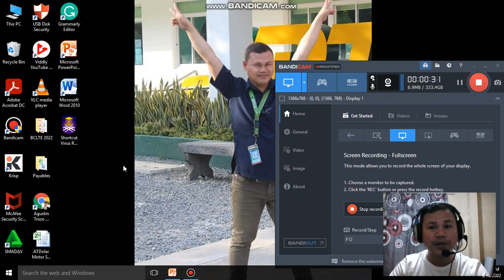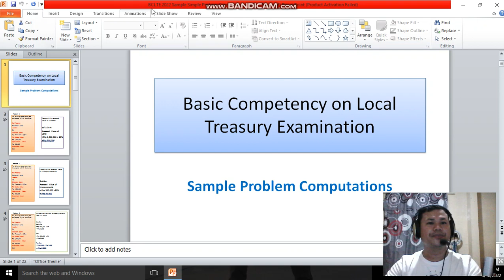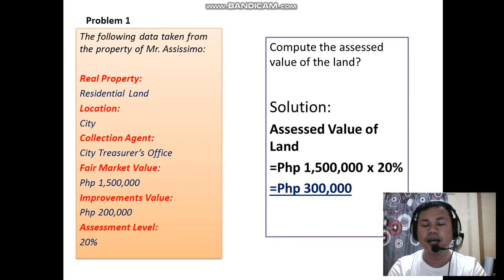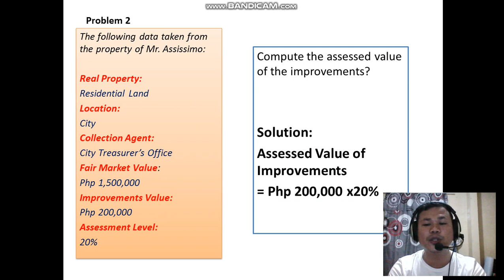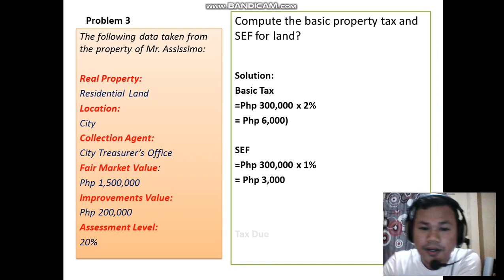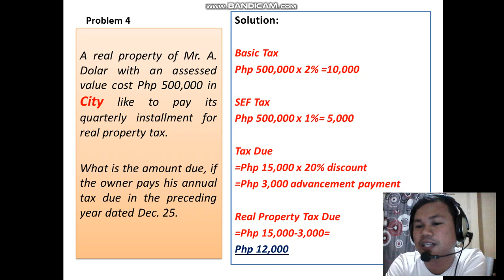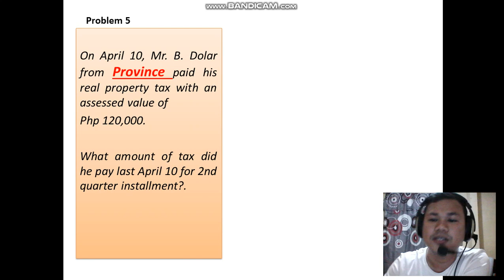BCLTE Sample Problem Computation Part 1 of 4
Click the Other sample computation

Salamat.